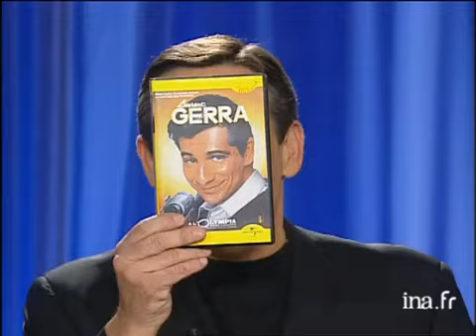Interview biographie Laurent Gerra - Archive INA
Thierry ARDISSON s'entretient avec Laurent GERRA :son parcours, son aversion de Paris et son amour de la campagne, sa compagne Mathilde SEIGNER. Thierry ARDISSON fait la promo de son spectacle à l'Olympia. Images d'archive INA